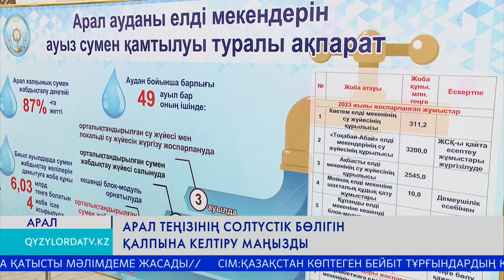Арал теңізінің солтүстік бөлігін қалпына келтіру маңызды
Мемлекет басшысы Арал теңізі бассейніндегі су ресурстарын есепке алатын, мониторинг жасайтын, басқаратын және бөлетін бірыңғай автоматтандырылған жүйе енгізу бойынша жұмыс жоспарын әзірлеуді тапсырды. Бұл бастаманың жүзеге асырылуы аймақтағы суды пайдаланудың ашықтығын қамтамасыз етеді. Осыған байланысты Су ресурстары және ирригация министрі Нұржан Нұржігітов Арал ауданына іс-сапарымен арнайы барып, мамандармен кездесті.